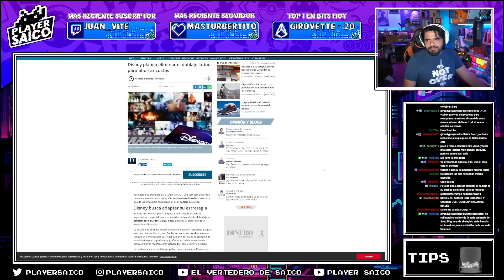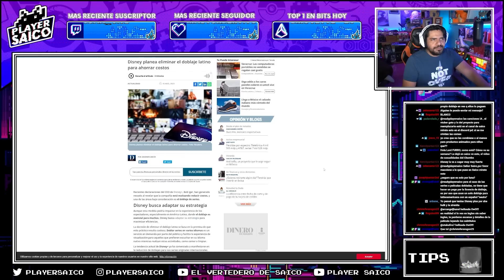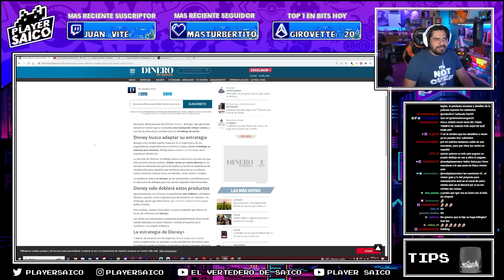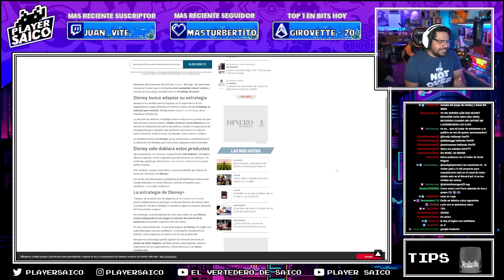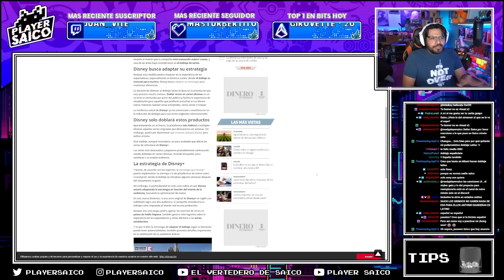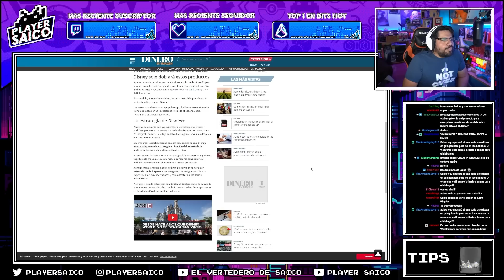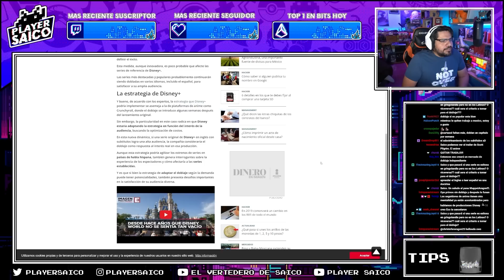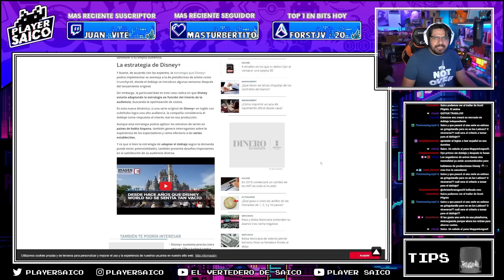La Disney Strat, ¿Potencial tiro en el Pie?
🟣También me encuentras en la plataforma en el Youtube Violeta como ReadyPlayerSaico donde Reaccionamos o YAMETEDATYI para las Peliculas y Series🟣